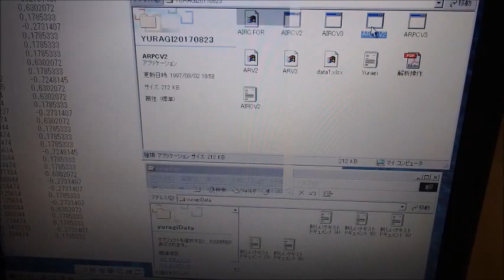超音波技術（多変量自己解析モデルによるフィードバック解析）